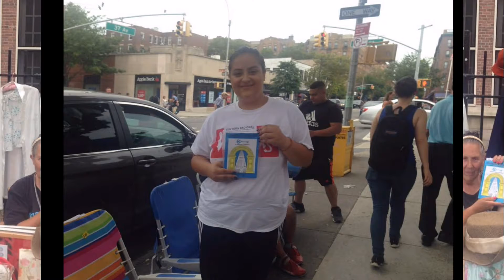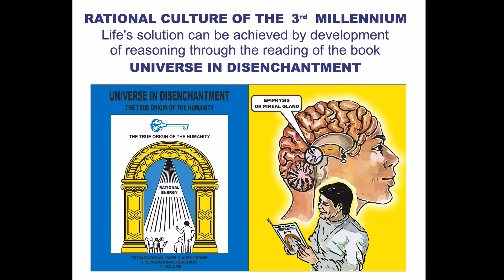Rational New York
As sementes Racionais sendo esparramadas em Jackson Heights, New York.
Divulgação maravilhosa do polonês Eric Kopel!
22 de julho, 2017